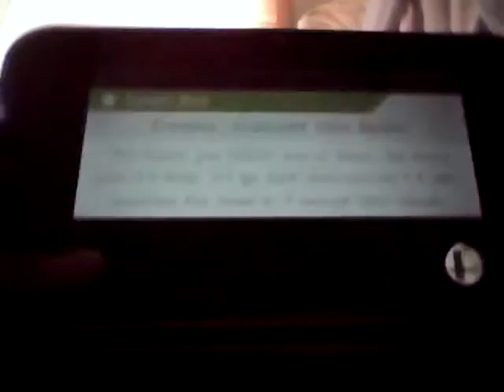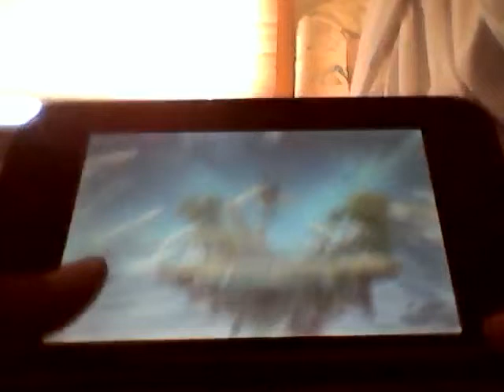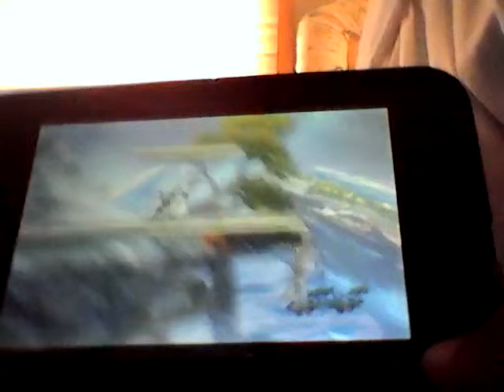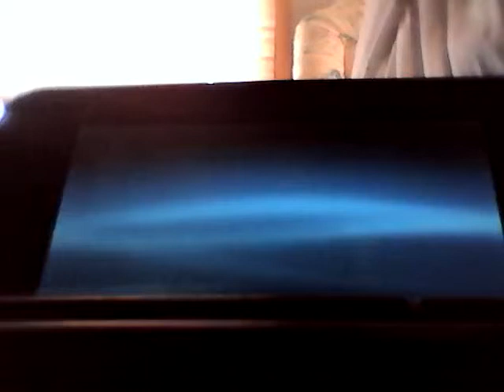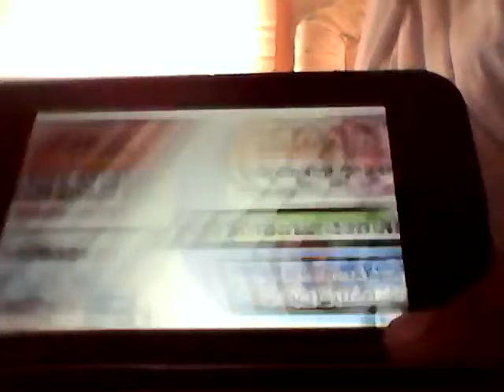I have Mr.Game & Watch, the 2D warrior of old.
Game & Watch was first released in 1980, making the series the father of Game Boy and Nintendo DS.Or maybe older sibling?
Anyway...in Smash Bros.,Mr.Game & Watch uses distinct retro moves to damage his foes.However, he's only two dimensional, so he's pretty easy to send flying.